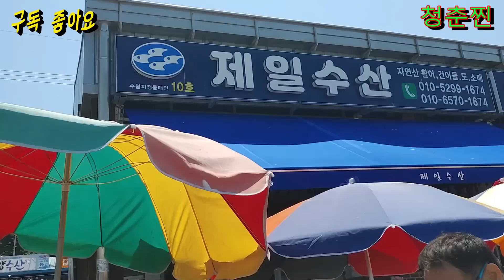큼직한 백조기1짝6만원 알배기꽃게15,000원 홍어2마리3만원 꼴뚜기kg에2만원 병어kg에 35,000원...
신진항은 바다도 너무 예쁘고 생선도 상자떼기로 판매하는것은 엄청 저렴했어요 영상에서 만나보세요